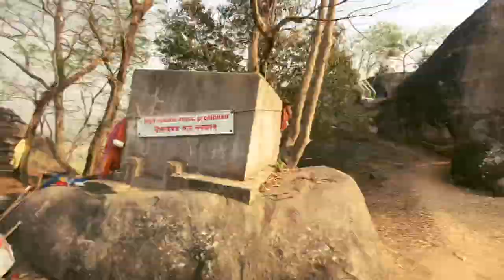PARVATI PAHAR BOKO | PARVATI TEMPLE BOKO ASSAM (हिन्दी)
This video is belongs to me which is I shouted for my vlog for Asia s viewers for representing Assam.This video is for entertainment and knowledge purpose.ThankYou.
Hello Friends Myself D ZinkY Nath From The Adventure Club Guwahati.I am always try to explore some territory and places for your help.So keep Watching my video and don't forget to subscribe my YouTube channel.Thank you.In this video I used some background music and photos which is I imported from vllo  that is why I want to that and want to give credit to Vllo .
If I did any kind of mistakes in this video please excuse me guys.

Jai Hind
Vande Mataram